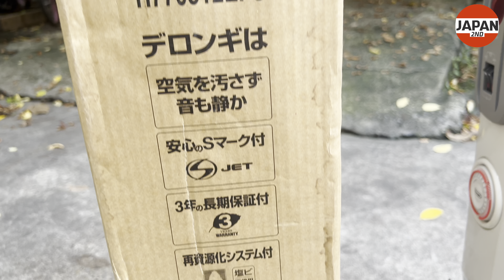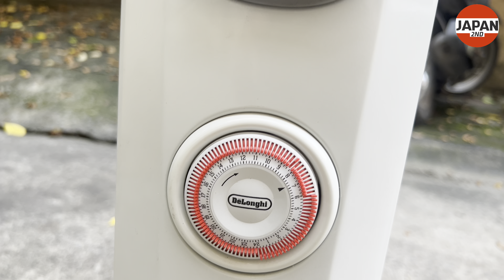Delonghi Electric Oil Filled Radiator H770812EFS デロンギ オイルヒーター Máy sưởi dầu gia đình